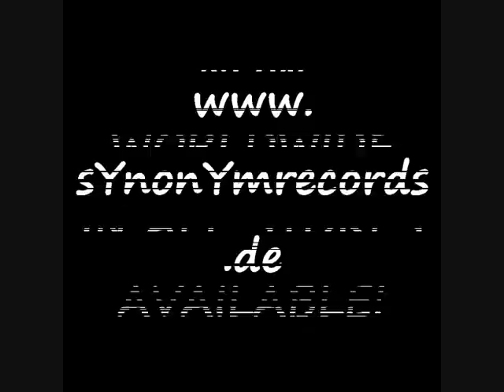syn027 - BEATAMINES - Latin Kiss EP, in the Mix PROMO, mixed by MAGRU